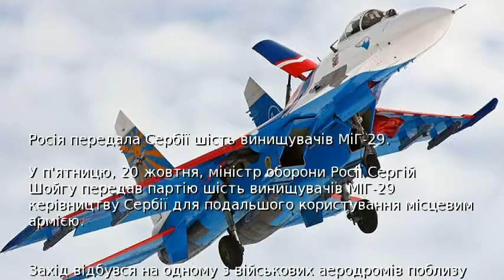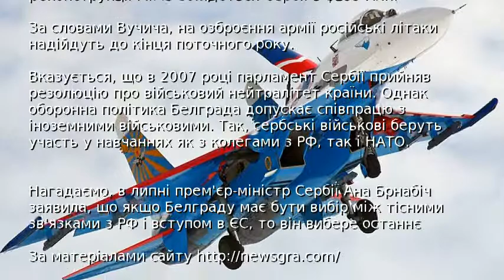Росія передала Сербії шість винищувачів МіГ-29